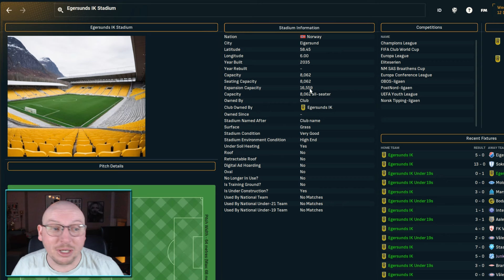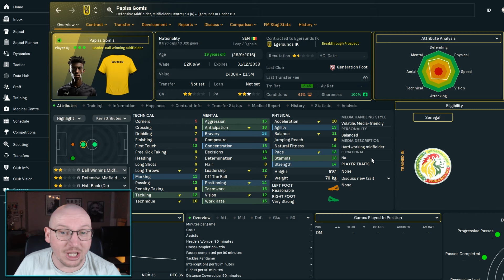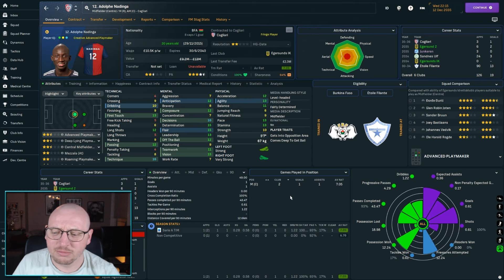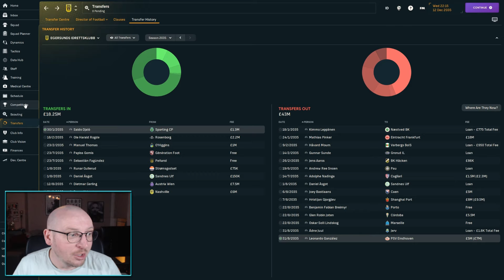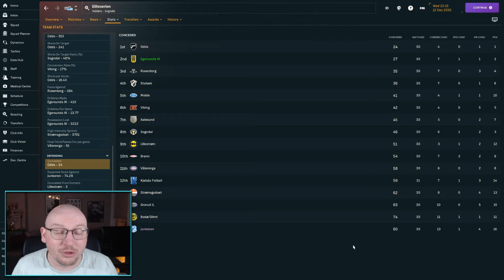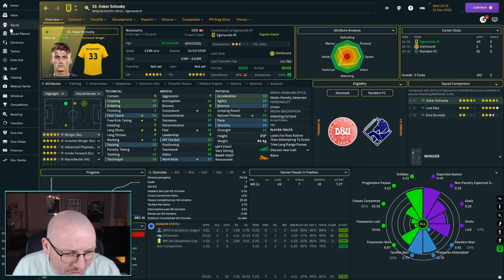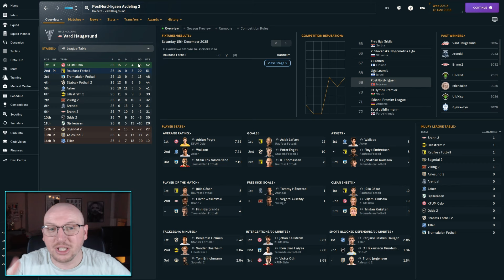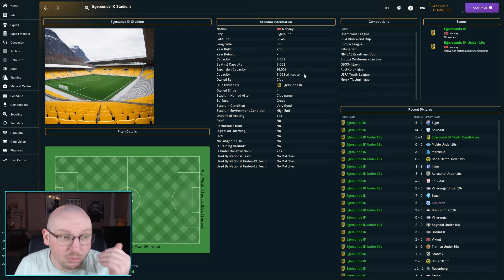A BIG STEP FORWARD | BUILD A NATION IN NORWAY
Welcome to this episode of BUILD A NATION IN NORWAY, in this video we look at a big step forward for the club as we continue to develop, improve and create a legend of a team with Egersund